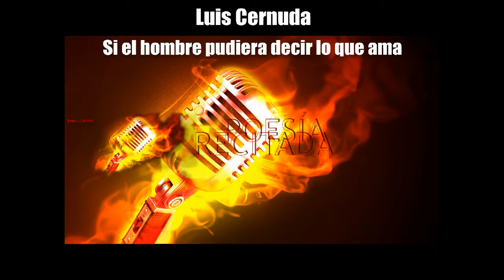Luis Cernuda - Si el hombre pudiera decir lo que ama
Poemas recitados.  Un espacio para la poesía recitada en la voz de Tomás Galindo.
Si el hombre pudiera decir lo que ama,
si el hombre pudiera levantar su amor por el cielo
como una nube en la luz;
si como muros que se derrumban,
para saludar la verdad erguida en medio,